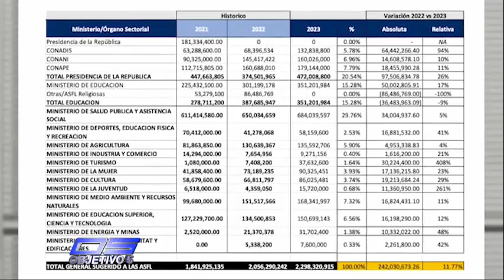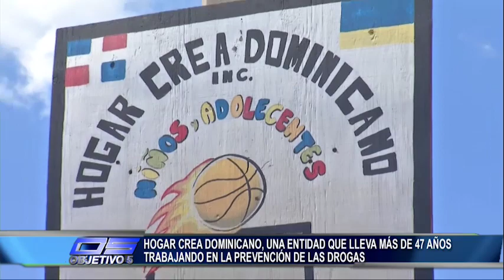Hogar Crea Dominicano: Entidad que lleva casi 5 décadas en prevención de drogas